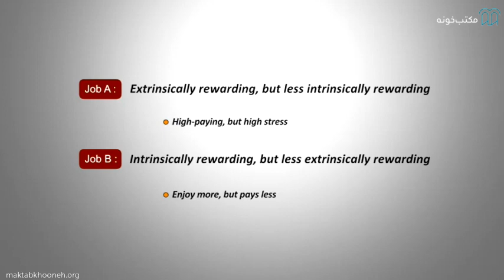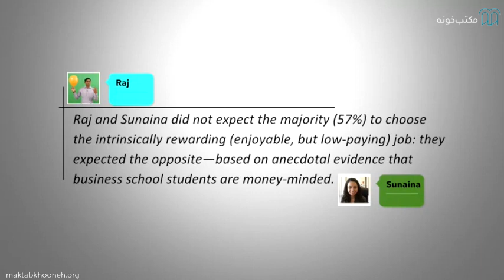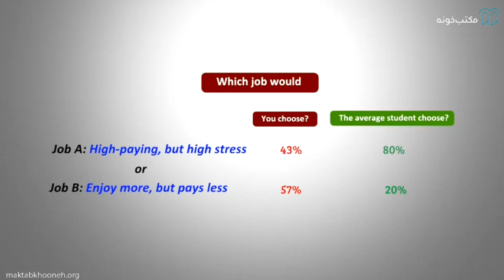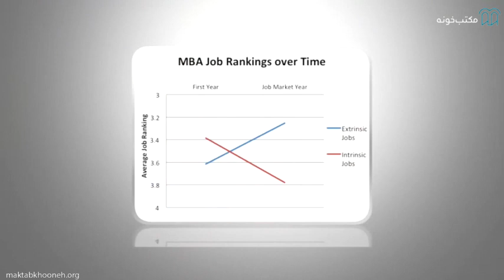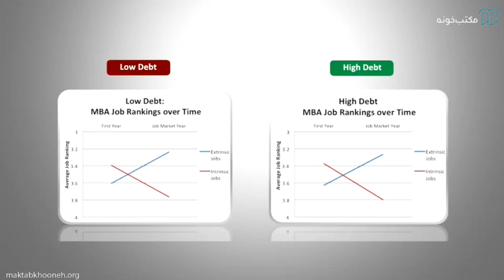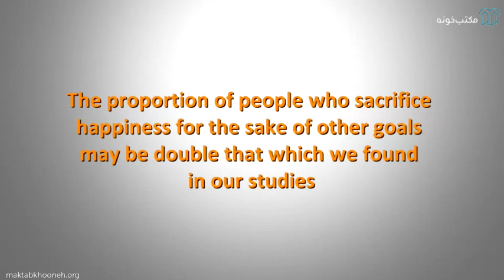دستیابی به شادکامی و کمال در زندگی قسمت ۷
این دوره بر اساس محتوای یک کلاس درس که (موفق به دریافت چندین جایزه شده‌است) در دانشگاه تجارت و بازرگانی هند و همچنین دانشکده کسب‌و‌کار مک کامبس دانشگاه تگزاس واقع در آستین ارائه شده، می‌باشد.
مدرس این دوره محتوا را از زمینه‌های مختلف روان‌شناسی، علوم اعصاب و نظریه تصمیم‌گیری رفتاری استخراج نموده تا بتواند یک دستور‌العمل آزمون شده و کاربردی برای داشتن یک زندگی شاد و رضایت‌بخش ارائه کند.

استاد: Rajagopal Raghunathan
برگزارکننده: Indian school of business

 راستی برای مشاهده دوره آموزش زندگی شاد و رضایت‌بخش  در مکتب‌خونه از طریق لینک‌ زیر وارد شوید: